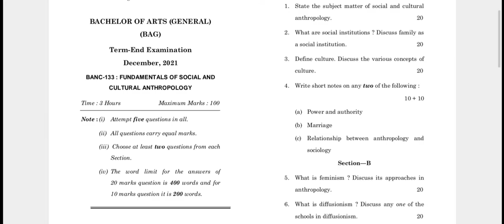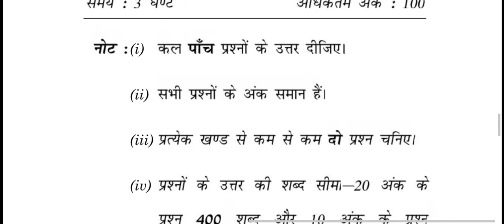BANC-133 DECEMBER-2021 QUESTION PAPER IGNOU